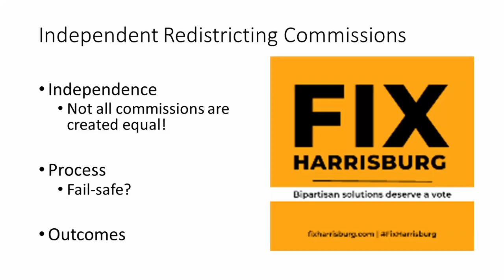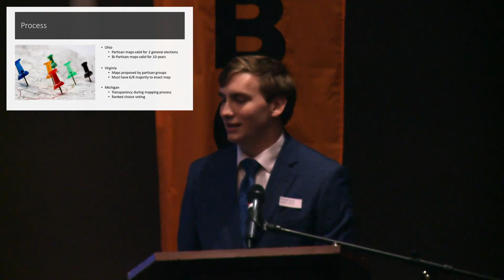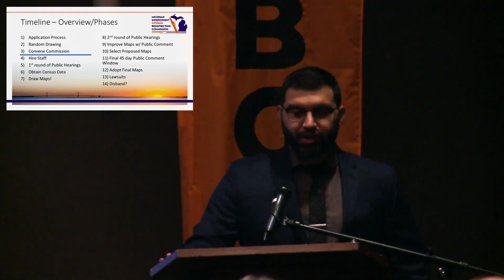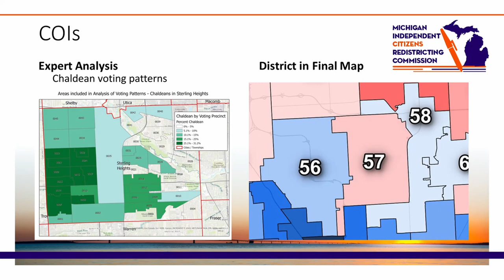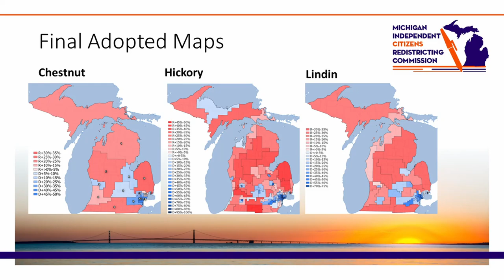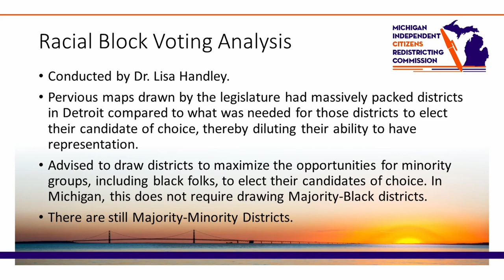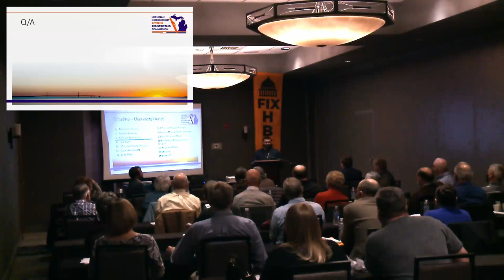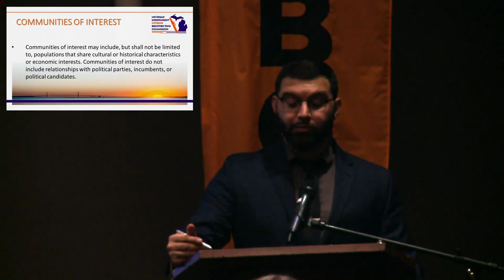Comparing Independent Redistricting Commissions, Michael Skros and Anthony Eid, 12/3/2022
00:00 - 9:00 As part of Fair District PA's Reclaiming Our Democracy Conference in Harrisburg in Dec. of 2022, volunteer and mapping expert Michael Skros examines the history of independent redistricting commissions in Ohio, Virginia and Michigan
9:00 - End Anthony Eid describes how an independent commission came to be in Michigan, and the lessons learned from the work done once it was established following a statewide voter referendum.